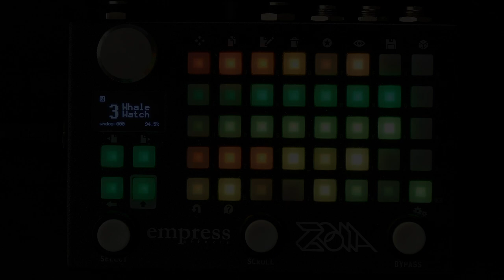Music: Empress Zoia Generative Ambient (Whale Watch)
A quickly improvised generative patch with a 2-operator FM sound source, a sequencer, and per step two random values are created that affect other parameters, including pitch, the length of the step, as well as the settings for the effects.

There is also a probability per step that a sinewave LFO will affect the pitch, creating the occasional whale song effect, or that the volume of the oscillator will fade off for the remainder of the step.